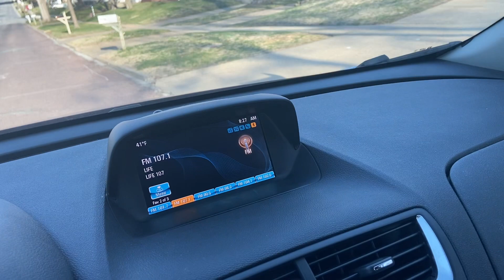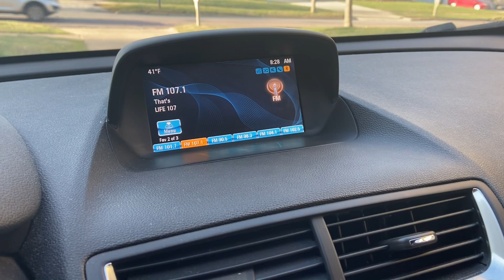Friday, Sunday’s coming ￼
Somewhere the whole sermon must exist.